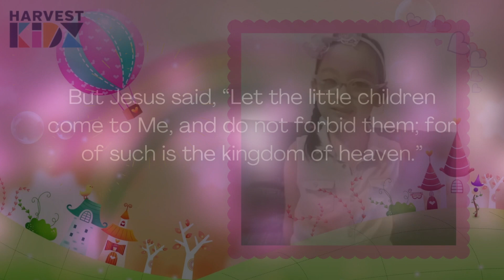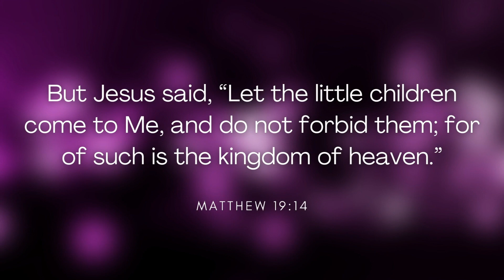Harvest Kidz Praise and Worship Medley Mashup (Overflow, How Much Do I Love You & Sweet Jesus) by SG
Here is a simple medley-mashup rendition of Harvest Kidz' praise and worship songs entitled Overflow, How Much Do I Love You & Sweet Jesus by our very own " worship princess " Sarah Grace. Hope it'll bring a smile on your face because Jesus LOVES YOU! :)

Our family is grateful that you watched our videos, if you have any thoughts, opinions or suggestions we will be glad if you can share it by commenting down below.